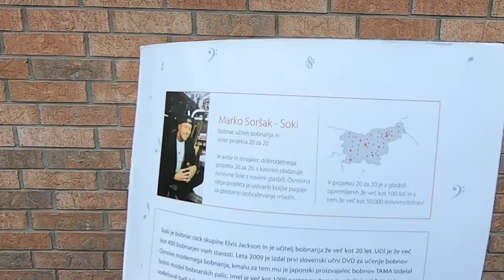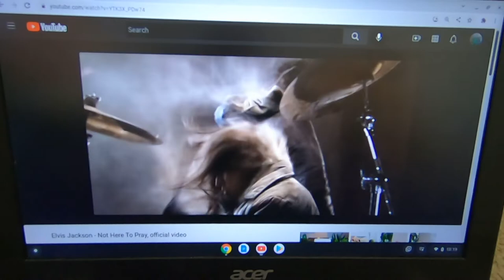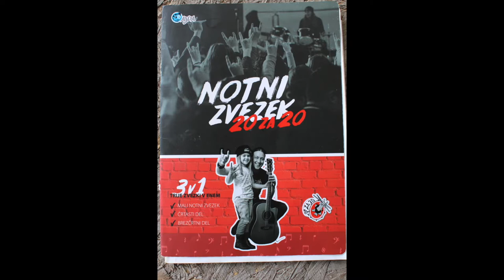Maribor - Slovenia - Views From Piramida Hill - Drumming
This video begins up on Piramida Hill and then goes into the city. Some drumming takes place along the three days in Maribor, Slovenia.

Maribor is a city in the eastern part of Slovenia and the second largest city.